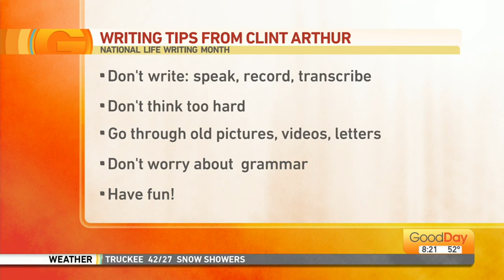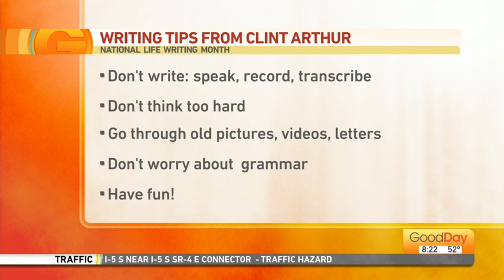Clint Arthur on CBS TV Sacramento: Pulitzer Writing Tips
I’d love to share “How I went from the biggest loser in Hollywood” driving a taxi for 6 years (who QUIT WRITING “forever” 2 TIMES) to multimillionaire Celebrity Entrepreneur, and what I learned from working with DOZENS of International Superstars & 5 US Presidents that helped me get to my life of LUXURY, MEANING, & HIGHER PURPOSE — as told in the stories for my Pulitzer Prize nominated book “Wisdom Of The Men” (Audible, Kindle, Hardcover)

BIO: Clint Arthur is a Wharton Business School graduate who has shared the stage with Martha Stewart, Dr Oz, Suzanne Somers, Caitlyn Jenner, IceT, and 5 Presidents of the United States at Harvard, Cambridge, Oxford, London Stock Exchange, NASDAQ, Mercedes, Porsche, Coca Cola, Microsoft, the Royal Society of Medicine, AT&T and Carnegie Hall.   He lives in New York City, Los Angeles, and Acapulco with his wife Ali, and Nova, their Billion Peso Puppy. “Wisdom Of The Men,” his 21st bestseller, was nominated for a Pulitzer Prize.